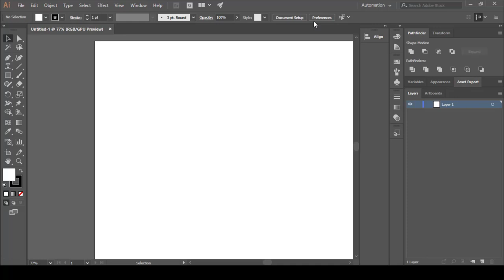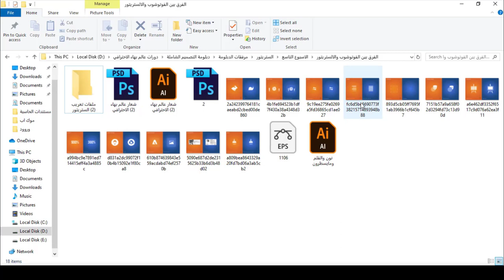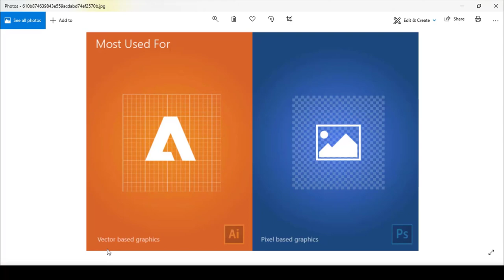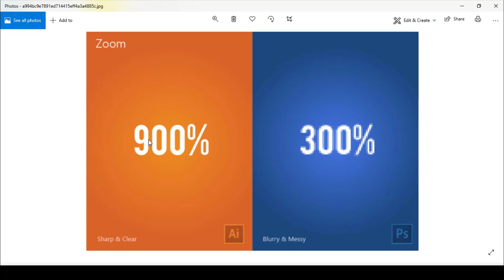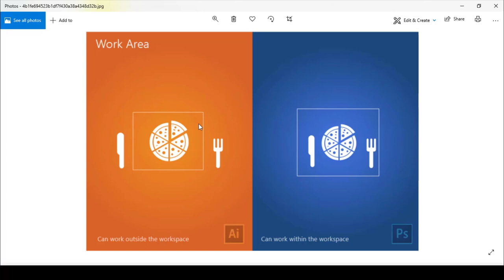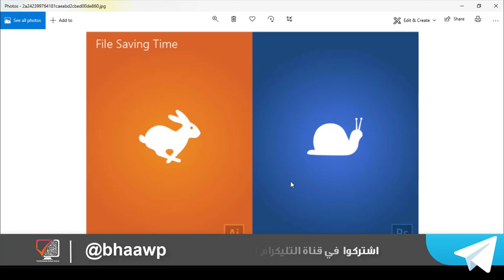كورس تعليم برنامج الستريتور | المحاضرة 1 | مميزات برنامج الستريتور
طريقة الانضمام لمنصة عالم بهاء الاحترافي التعليمية